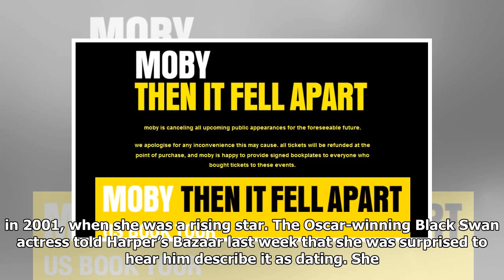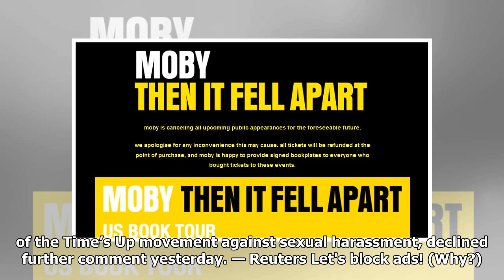Moby cancels book tour after furore over Natalie Portman claims | Malay Mail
Musician Moby arrives at the world premiere of the film ‘Rogue One: A Star Wars Story’ in, California December 10, 2016. — Reuters pic LOS ANGELES, May 30 — American musician Moby yesterday cancelled his book tour after mischaracterising a past relationship with actress Natalie Portman in his new bo...